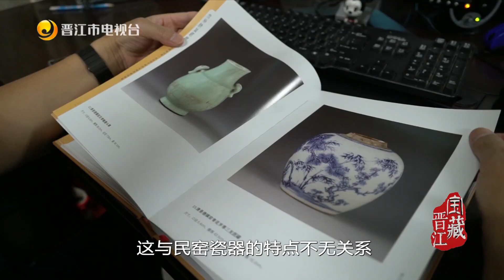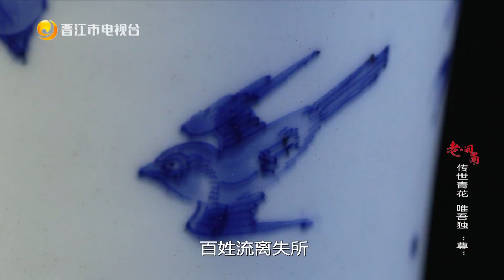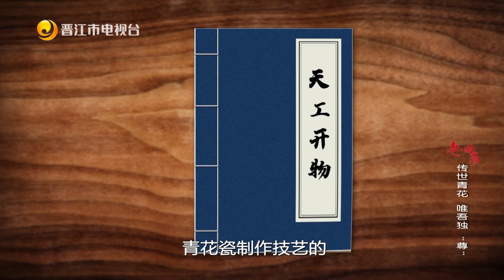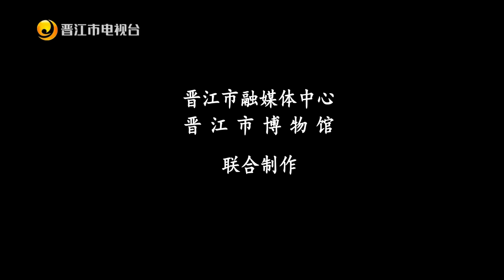传世青花 唯吾独尊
这件明代景德镇窑产的青花人物花鸟纹尊高 38.8 厘米，口径 14.5 厘米，底径 11.3 厘米，喇叭状敞口，长颈，丰肩，下腹内收，是一件经典的白地青花瓷器